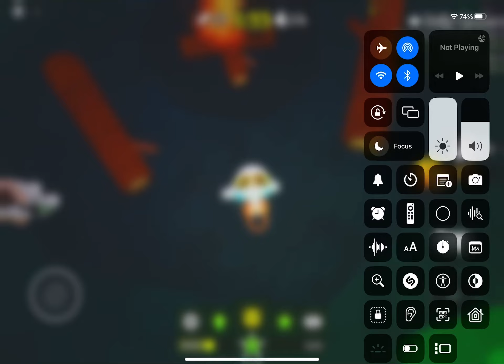(No Join Round & No Ads) Roblox | Banana Eats "Birthday Balloon"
Use Code "HappyBirthday"
Roblox Join Now!
By: Roblox Corporation